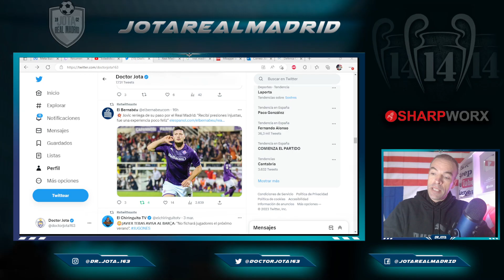Otro ex del Madrid que salió por la PUERTA DE ATRÁS que ahora RAJA